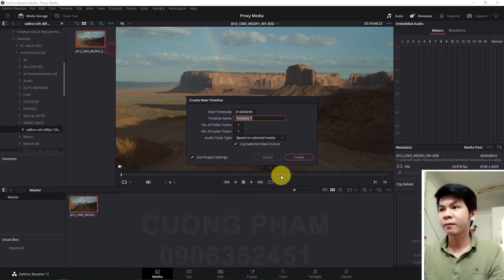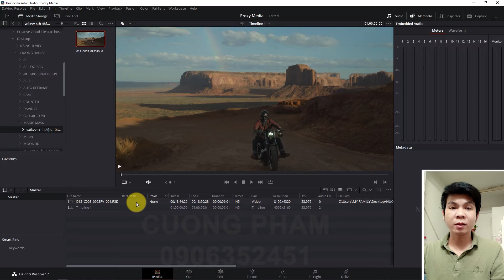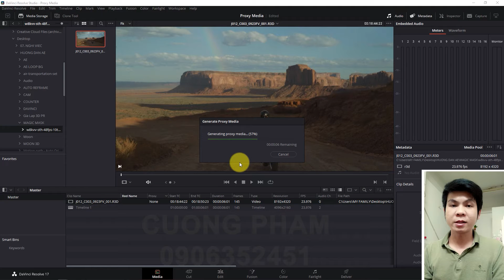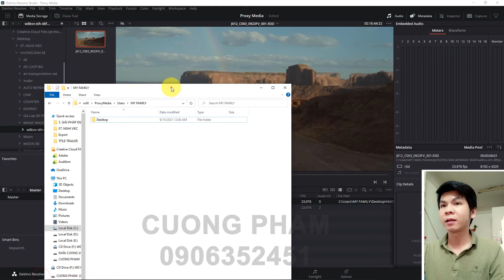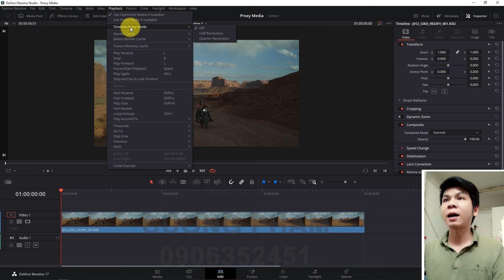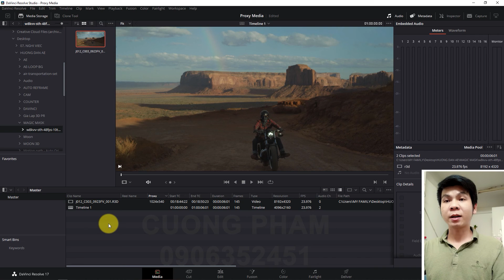✅ [Davinci Resolve] Lesson 10: Proxy Media in DavinCi Resolve 17 ( Dựng Clip nhanh hơn)